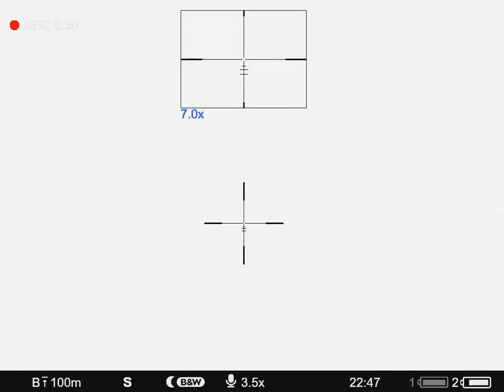Pulsar digex c50. Wild boar shot